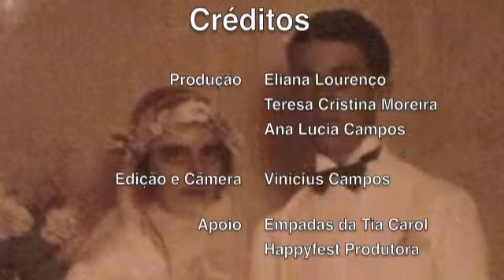Festa Familia Parte 3